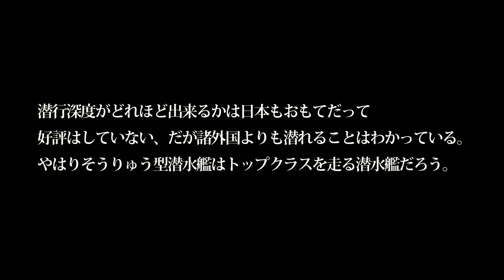【通勤中に防衛を】AIP機関変更最強の静粛性を手に入れたそうりゅう型潜水艦11番艦おうりゅう！まさか機動力までも手に入れるとは・・・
引用・転載「出典：海上自衛隊ホームページ」
引用・転載「出典：航空自衛隊ホームページ」
引用・転載「出典：陸上自衛隊ホームページ」

【海上自衛隊】 新型潜水艦「おうりゅう」が日本近海の戦略だけでなくアジアを変える リチウム・イオン蓄電池の驚異
三宅由佳莉さんの、国歌独唱（潜水艦「おうりゅう」）/ National Anthem by Yukari Miyake @ Launching ceremony of SS &quot;Oh-Ryu&quot;
【衝撃】韓国が潜水艦リチウムイオン電池開発！海自潜水艦そうりゅうに対抗心？「GS-Yuasa」対「Samsung」圧倒的な差がある!?
世界初！リチウムイオン電池の最新鋭潜水艦『おうりゅう』進水！｜竹田恒泰チャンネル2